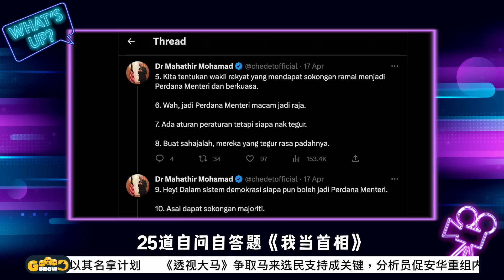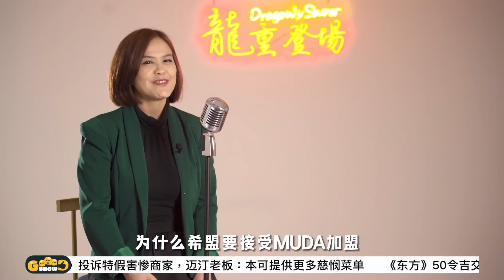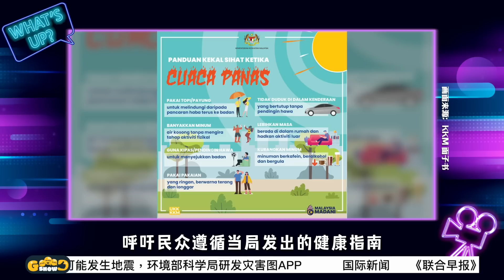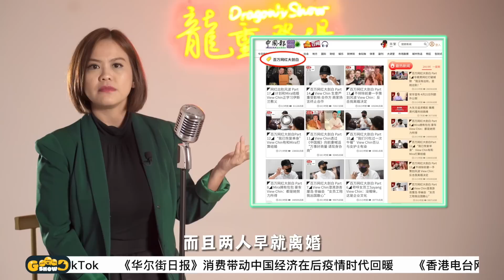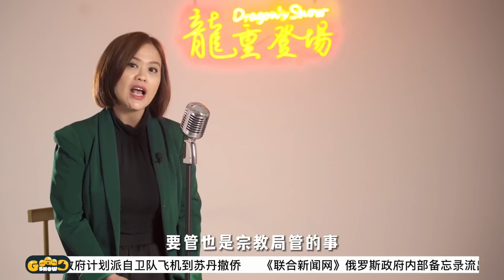自知6州选没胜算，巫统怪火箭带衰；热浪、烟霾、病毒齐袭，民众最好罩过节【Goood Show ｜ 龙重登场】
还没正式进入水逆期，政坛和网红都闹离婚风波！团结政府真的如沙比里说的撑不了多久吗？TikTok网红闹离婚的事，会不会惊动宗教局插手？男事主已经在学伊斯兰教义了，亡羊补牢？

🐲龍重登場 | Dragon龍紋敏（FB）WenMin1017（IG）